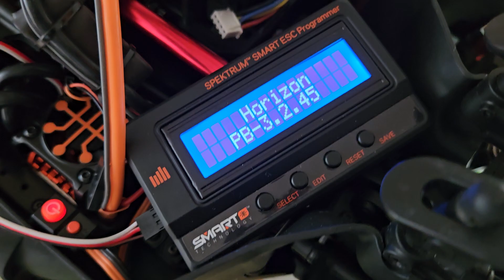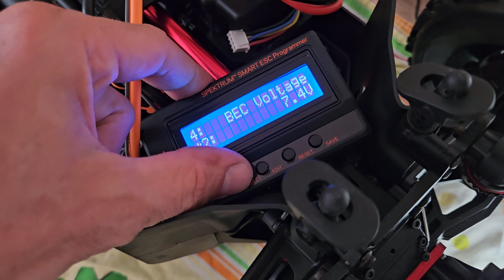Arrma Notorius v5 6s spektrum programing